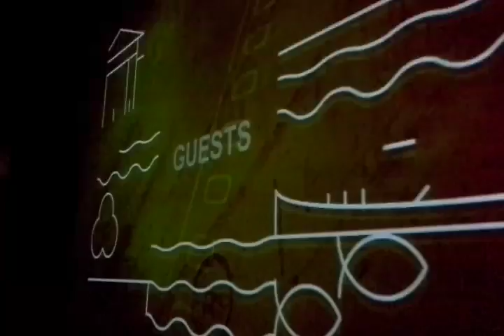TRAILERS LAKE COMO FILM FESTIVAL 2016: LA PRESENTAZIONE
Svelato oggi al Teatro Sociale di Como